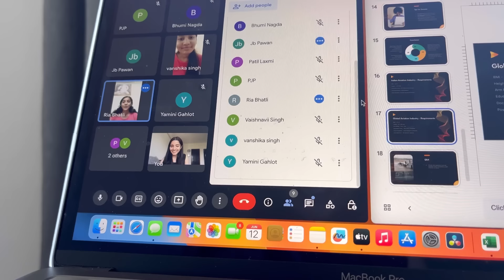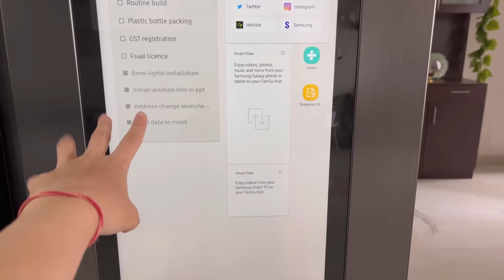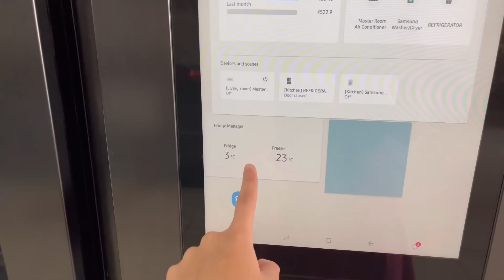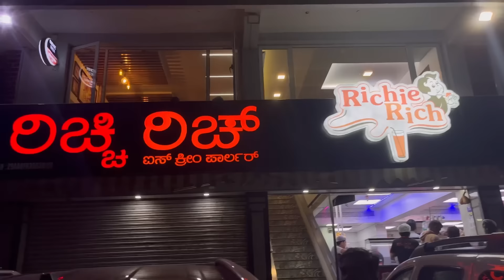Ghar Ki Safai or Abhineet ke plans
umeed hai apko video pasand aye honge, kaisa laga zaroor batana.

Jai Hind